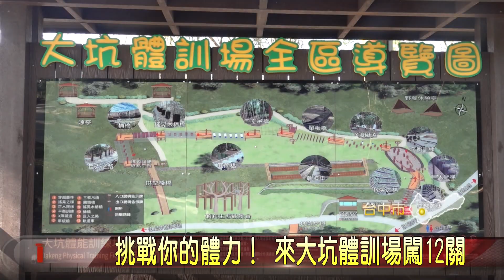挑戰你的體力！ 來大坑體訓場闖12關─大台中新聞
大坑登山步道，平假日都有不少民眾來挑戰，在大坑1號登山步道，還有座體訓場，占地1公頃大，有12道體訓設施，最受大家喜愛的軌道車，考驗著2人默契及身體平衡能力，難度最高的巨人之路，必須手扶繩腳踏木樁移動，失敗率有5成以上，不論男女表示來這挑戰，真的很考體力，就算在冬天，也能流不少汗。